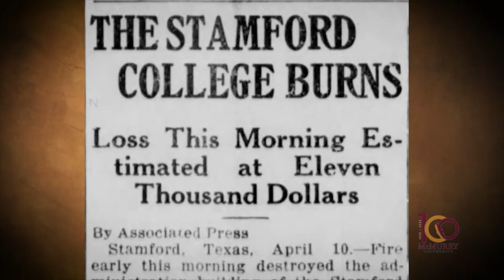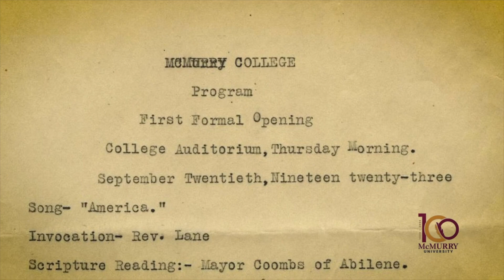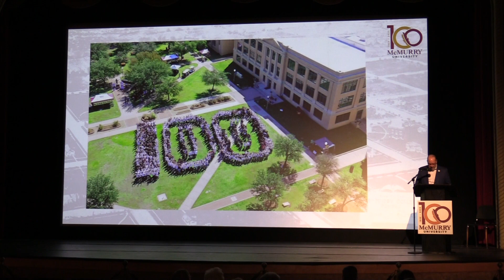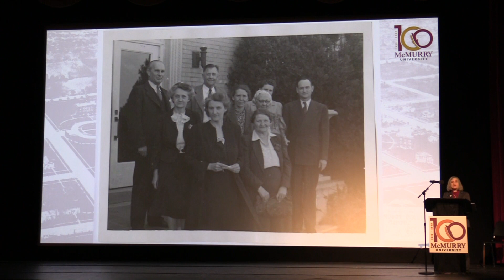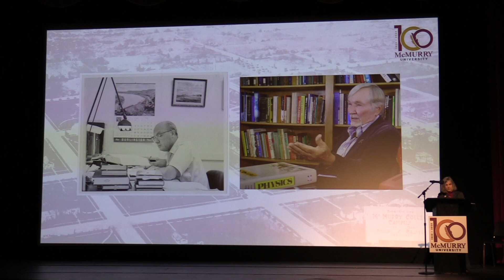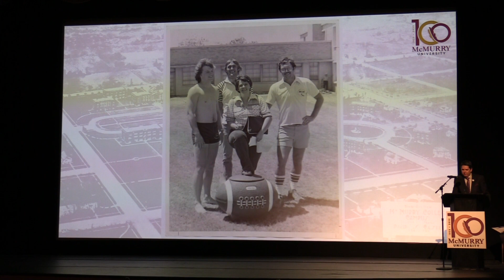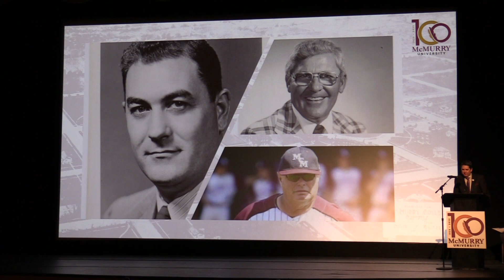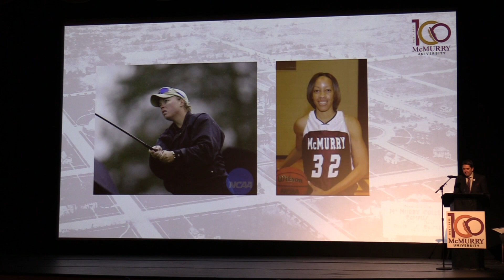McMurry 100 and All Century Teams Announcement Event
On January 26th, 2023, McMurry University debuted the ‘McMurry 100’ and ‘All-Century Teams’ lists, as part of its ongoing Centennial celebration.

The McMurry 100 is a list of 100 individuals and groups of individuals that made an outsized impact in the ten-decade history of McMurry. Our All-Century Teams honor athletes from across McMurry’s history that achieved personal success and brought accolades to the school.

You can learn more about the honorees at the following